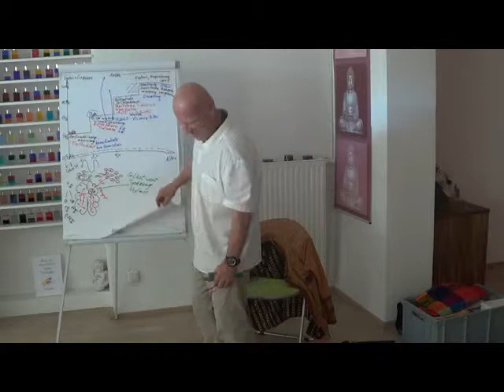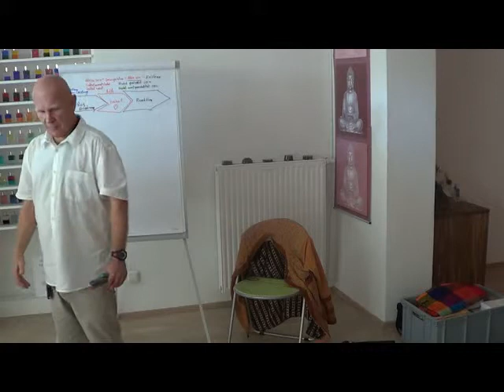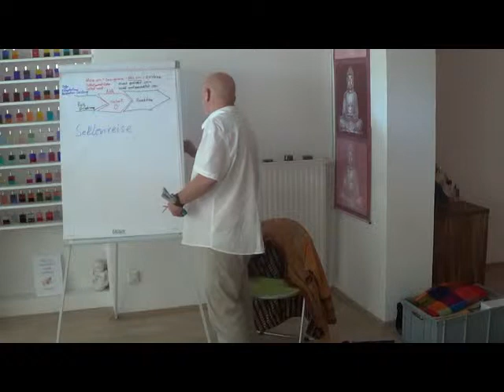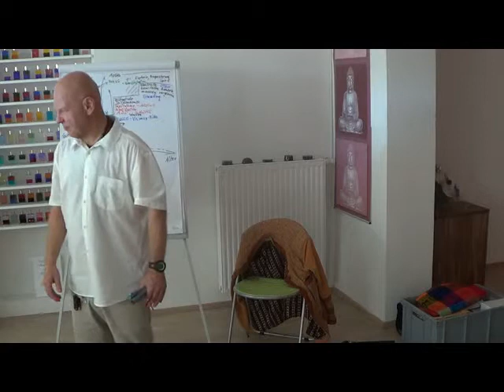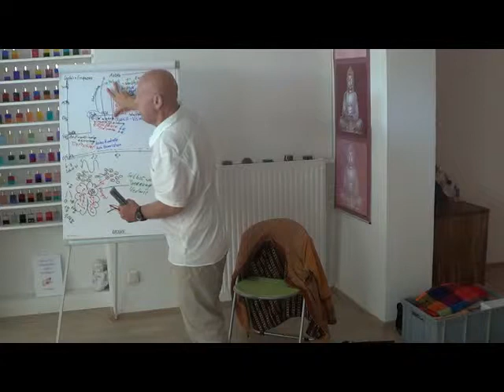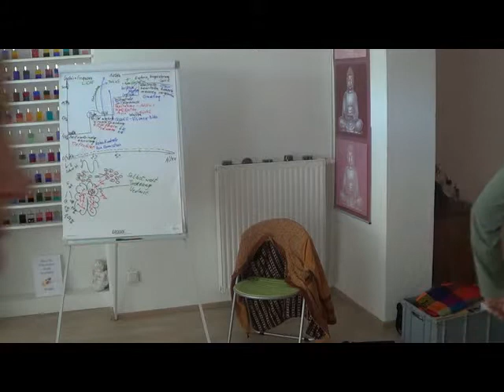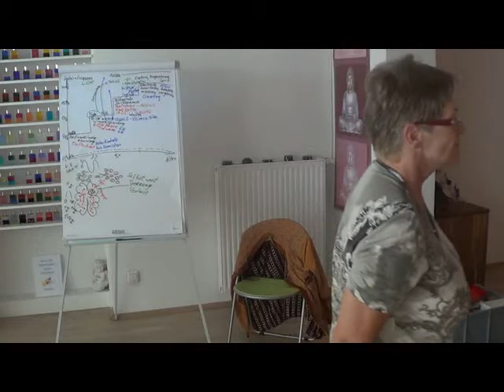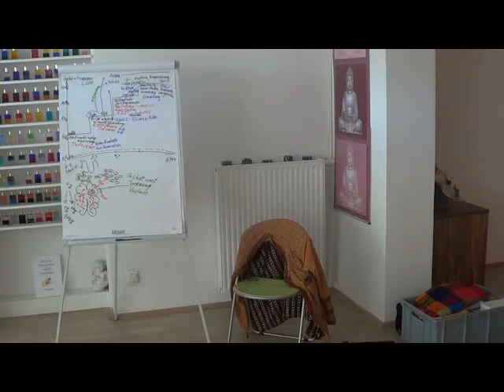Video 05 - Channeling Ausbildung Graz - Ara.Maat Johannes Schlederer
Channeling Ausbildung Graz Video 05 - Ara.Maat Johannes Schlederer - Details und Termine